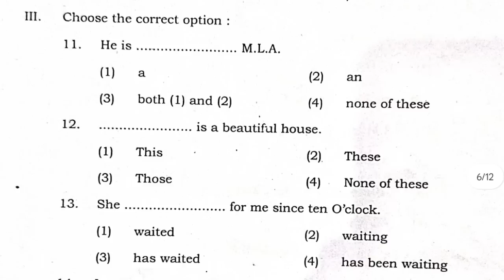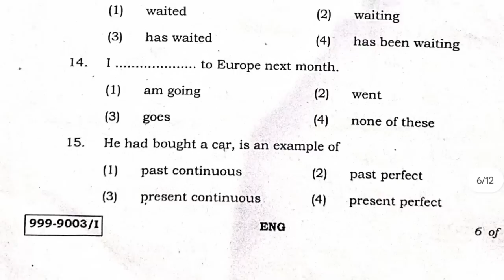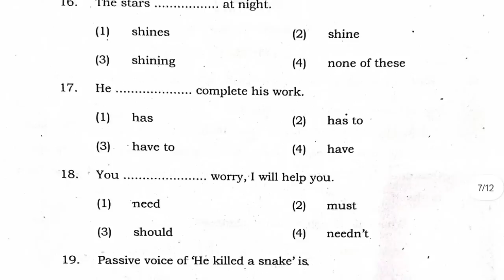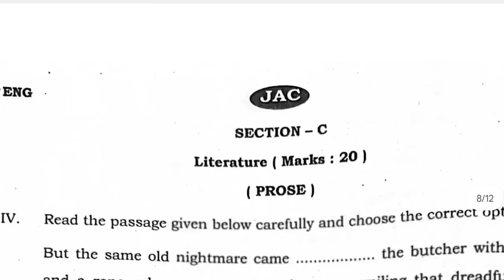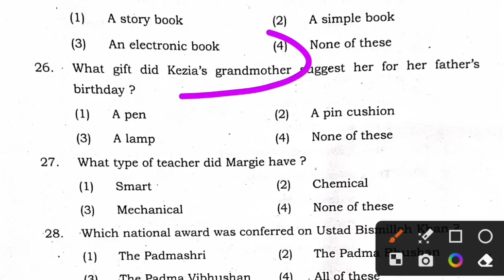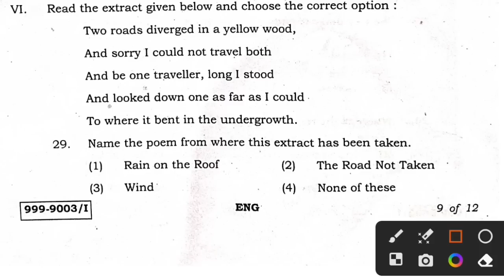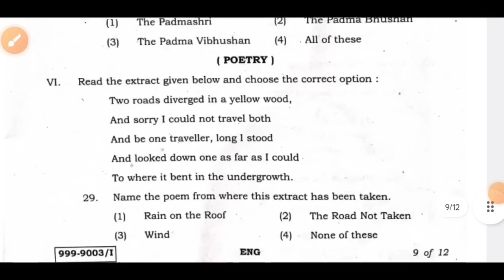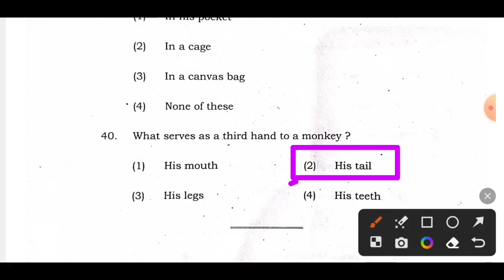11 अप्रैल :- English | कल आने वाला प्रश्न | Jac Board Class 9th English Viral Questions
11 अप्रैल :- English | कल आने वाला प्रश्न | Jac Board Class 9th English Viral Questions | English

jac class 9 English model paper 2023